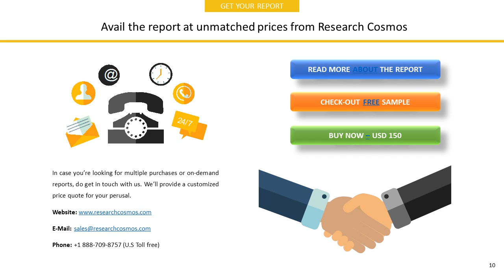TECHPRECISION CORPORATION Company Profile and Tech Intelligence Report, 2018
The report TECHPRECISION CORPORATION  Company Profile is a detailed document covered company’s Overview, History, SWOT Analysis, Products/Services, Facts, Financials, Key Executives, Competitors, Tech Intelligence, IT Outsourcing, IT Management, Recent Developments and Strategy Evaluation.